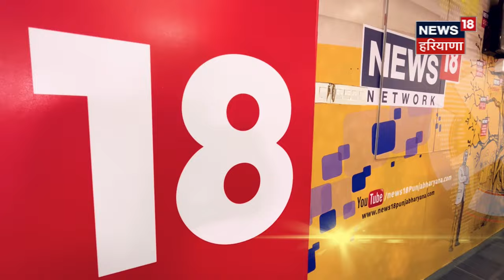Lok Sabha Election 2024 | ਚੋਣਾਂ ਦੇ ਐਲਾਨ 'ਤੇ ਮਹਾਕਵਰੇਜ ਕੱਲ੍ਹ ਸਵੇਰੇ 7 ਵਜੇ ਤੋਂ ਲਗਾਤਾਰ | News18 Punjab